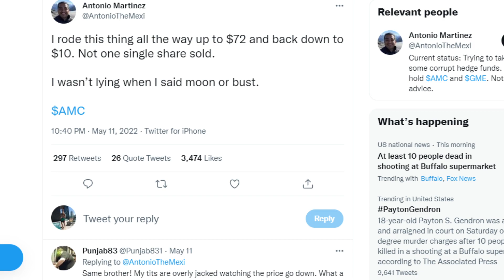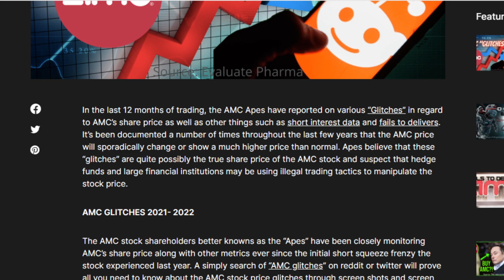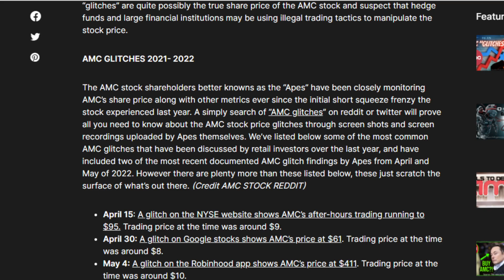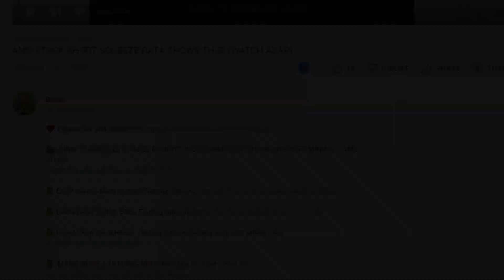AMC STOCK: IS IT TIME TO EXIT??